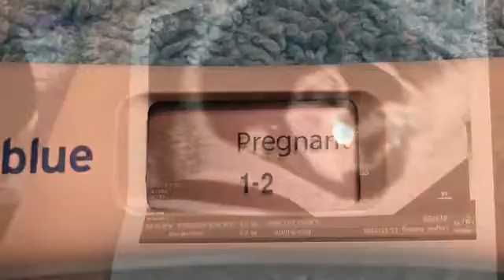15 week pregnancy update